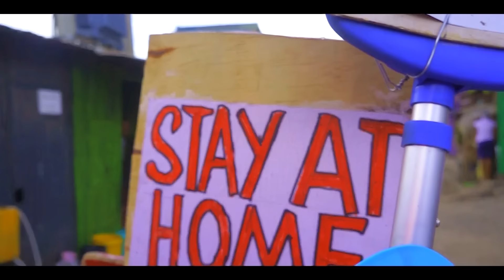Corona Greetings (send skiza 7582121 to 811) - Padi Wubonn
Audio .. GE studios Jack Jack on the Beat
Shot & Edit .. Mr Pockah Did It
Directed and choreography Padi Wubonn
CAST / DANCERS
Rapho Clints
Omosh Bazokizo
Georginah Trebz
Alicia Leslei
Stephen Alembi
Kaki the Dancer
Glen Blessed
Lennox blessed
Shelby Halima